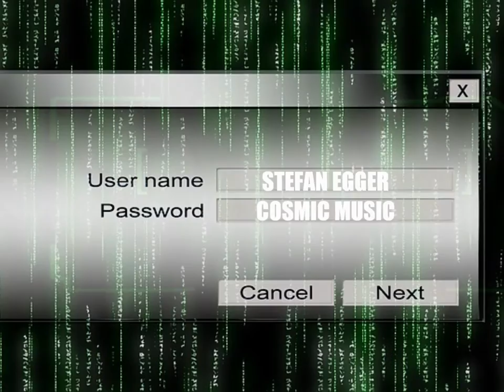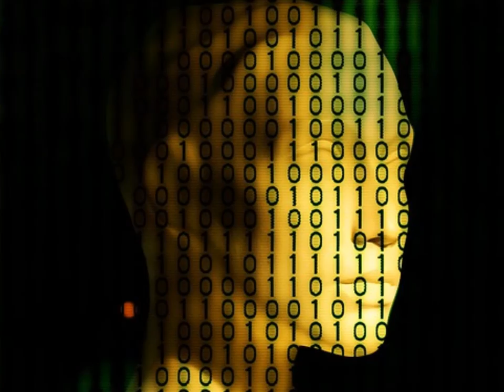DJ STEFAN EGGER 2015 - Project Pulsar by DK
DJ STEFAN EGGER - Project Pulsar